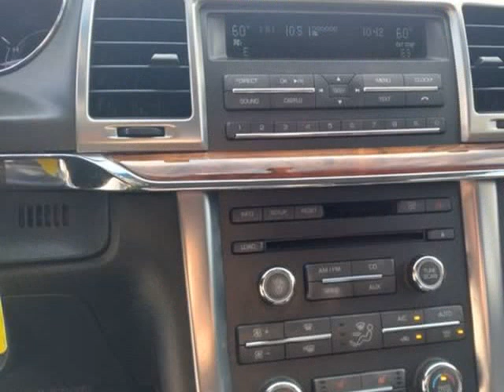2011 Lincoln MKZ Sedan 4D (Vancouver, Washington)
Used LLC
9408 NE Hwy 99
Vancouver